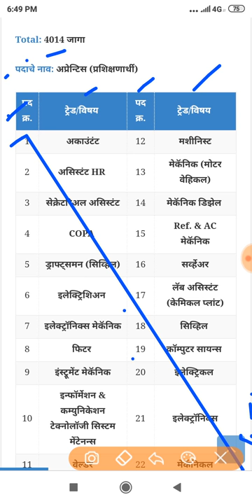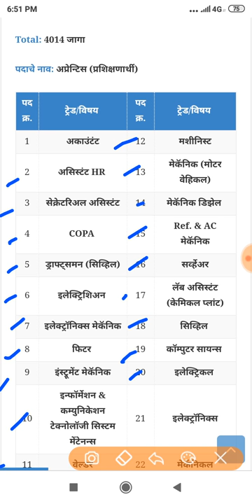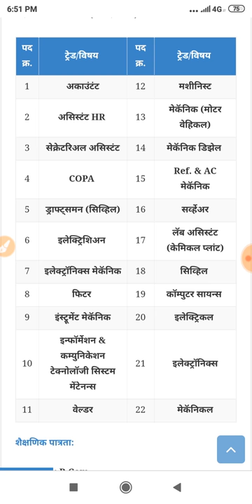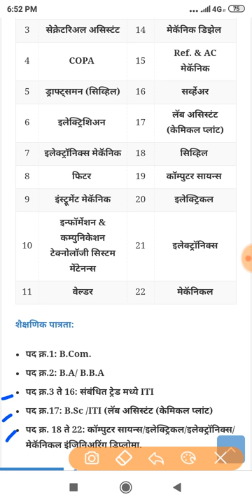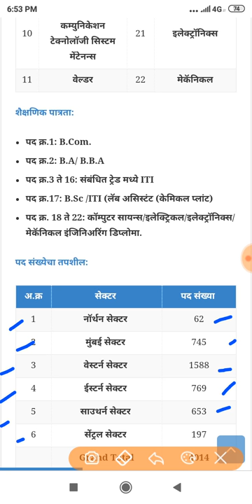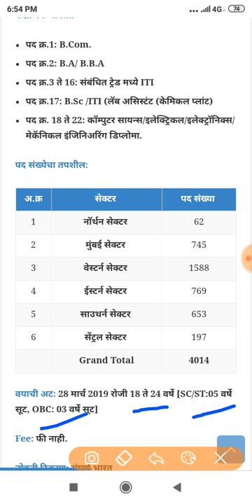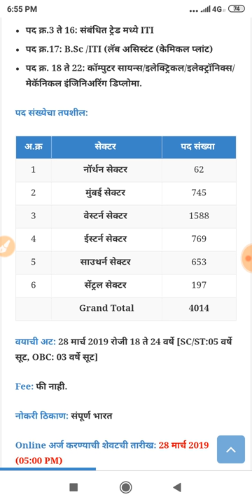(ONGC) तेल आणि नैसर्गिक वायू महामंडळात ‘अप्रेन्टिस’ पदांच्या 4014 जागांसाठी भरती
Namaskar mitrano,

ONGC RecruitmentOil and Natural Gas Corporation Limited (ONGC), which is India’s flagship energy major and a ‘Maharatna’ Central Public Sector Enterprise engaged in Exploration and Production of Oil & Gas in India and abroad, as a measure of Skill Building initiative for the Nation, proposes to engage apprentices at its location across 22 work centres. Applications are invited from candidates in the following trades meeting the qualifications mentioned below for engagement as Apprentices under Apprentices Act 1961 (as amended from time to time) in the trade/disciplines mentioned below. ONGC Recruitment 2019 (ONGC Bharti 2019) for 4014 Apprentice Posts.